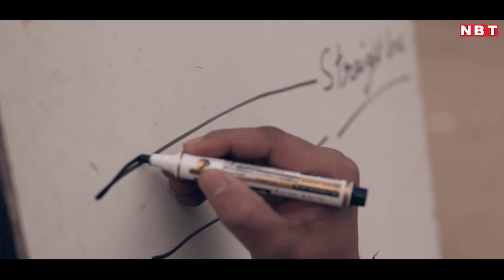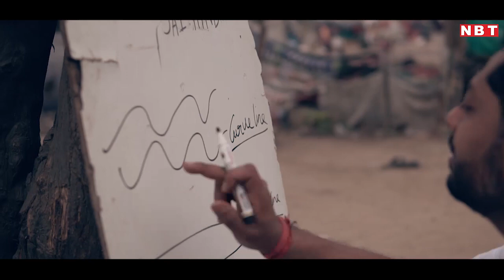Real Hero: गरीब बच्चों को भीख नहीं दी, पर कुछ ऐसा दिया जिसने बदल दी उनकी जिंदगी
30-year-old Kundan Kanskar came to Delhi to pursue higher studies. He is now busy teaching children from poor families living in slums. The focus is not just on education, but also on socio- psychological effects on children. His efforts are bearing fruit as these children want to become professionals.